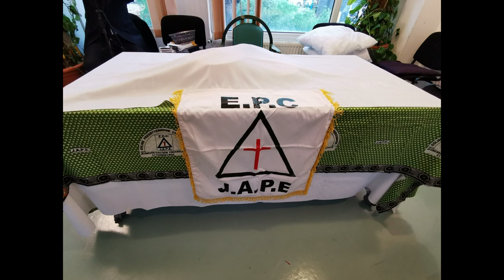EGLISE PRESBYTÉRIENNE CAMEROUNAISE JAPE KARIS 2019 10 29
E P C INSTALLATION DU BUREAU DE LA JAPE KARIS PARIS.
ALBUM SONORE .Images & montage: Etienne MAKENDI.